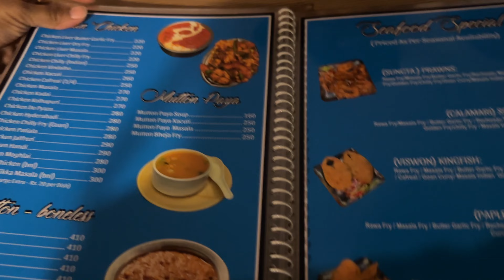One HELL of New year in GOA🤪